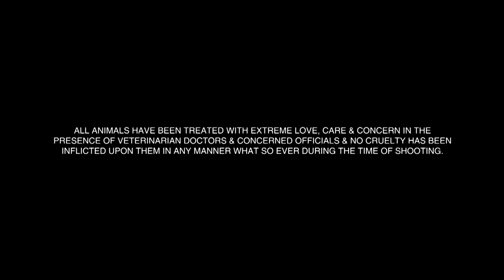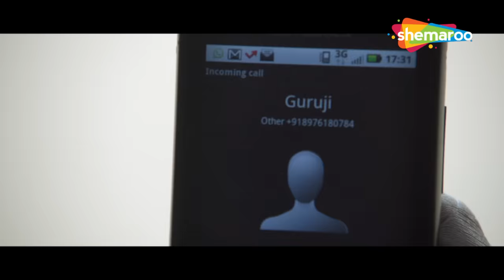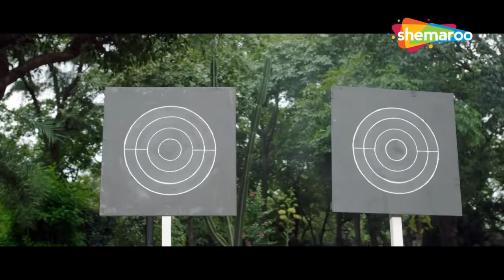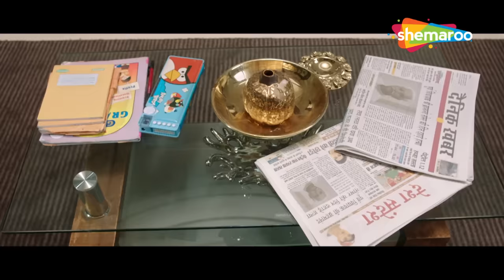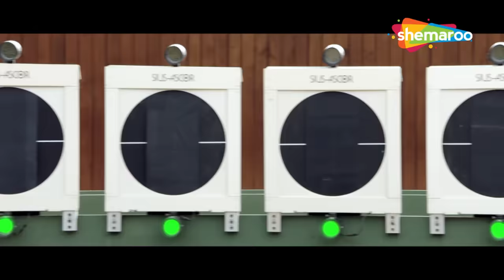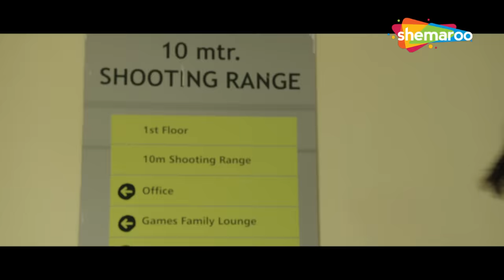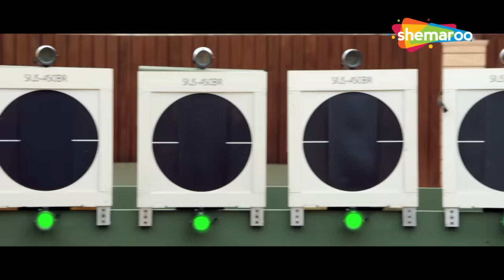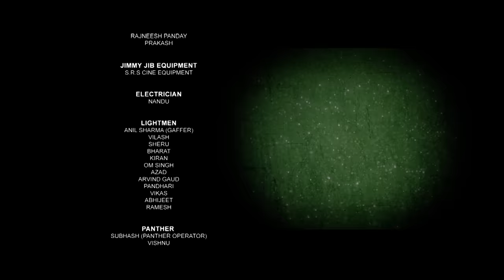Superhit Action Movie | DESI KATTEY (2014) | Suniel Shetty, Jay Bhanushali , Akhil Kapur, Sasha Agha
A sharpshooting thug becomes a competitive shooter while his childhood friend remains in the life of crime.